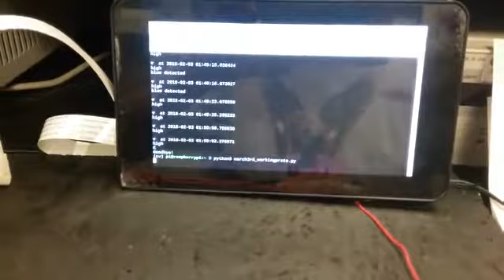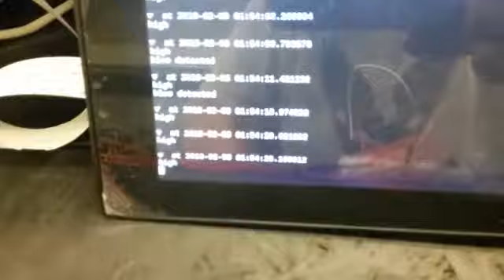detecting the background color blue